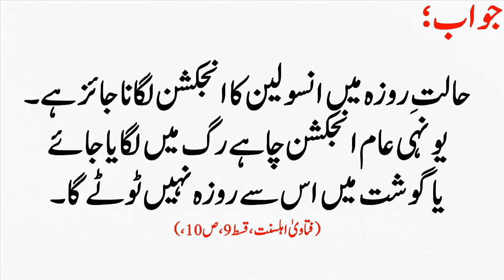Kia Rozy Sath Insulin Ka Injection Laga Sakty Hai ? | Aj Ka Masla #1